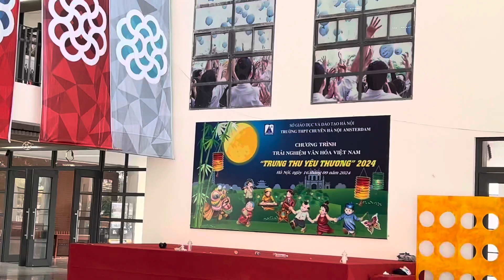ngày 25 tháng 10, 2024